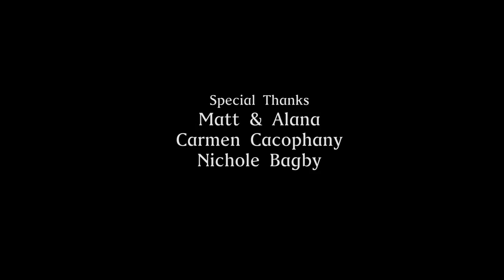KILL THE BABY EP. 5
Episode 6 coming June 28th!

April 2015 Channel 101
Written, Directed & Produced by Alex Kavutskiy & Ariel Gardner
DP Nate Cornett
Gaffer Cass Rassmussen
Sound by Jake Robinson
Edited by Ariel Gardner

Starring

David Geis (and the voice of Demorge Brown) as Isaac
Erin McGathy as Julie
Nancy Kronig as Mom
Danielle Billeaux as Maria
and Flip McManus as The Baby

With
Eliot Schwartz
Sarah Rodenbaugh
Aaron Alberstein
Kevin Lee
Jacob Demonte-Finn
and Monica Avila (Satyajeet) as Guadalupe

Original Music by Jason Martin Castillo